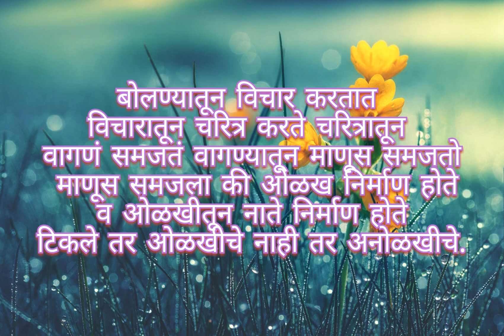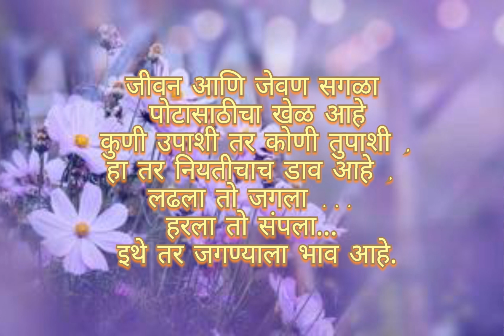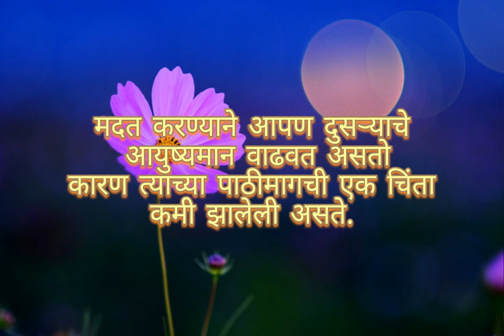नजरेतून उतरलेल्या लोकांना डोक्यातच काय मनात सुद्धा ठेवू नका| Best Motivational Quotes | Suvichar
खूप सुंदर विचार..|motivetional videos | suvichar

Marathi motivational
Marathi motivational suvichar
motivational speech

best motivational suvichar
best motivational quotes
motivational suvichar in Marathi
motivational quotes in Marathi
motivational speech
motivational speech in Marathi
inspirational video
inspirational video in Marathi
best motivational video in Marathi
Marathi motivation
मराठी सुविचार
motivational video
positive thoughts
positive things
motivational positive thoughts

Note : All The Imeges Shown In The Video Belongs To The Respected Owners And Not Me.